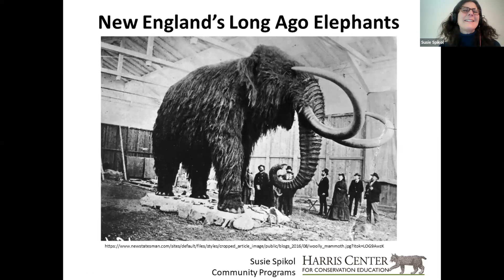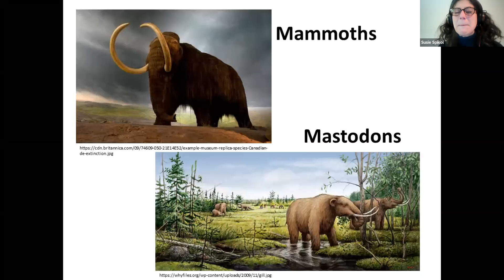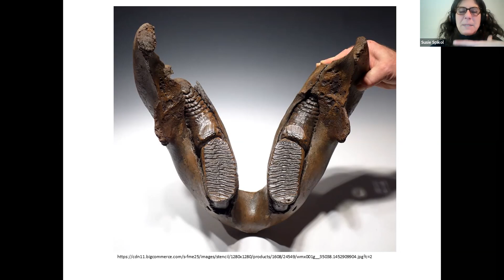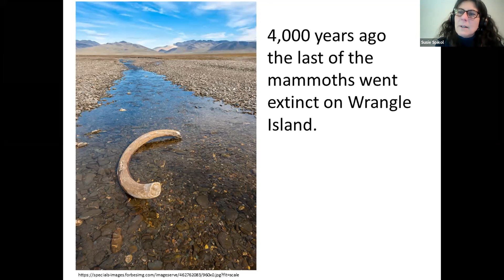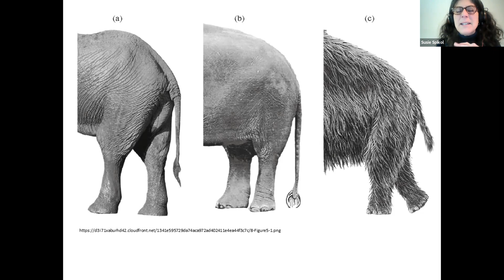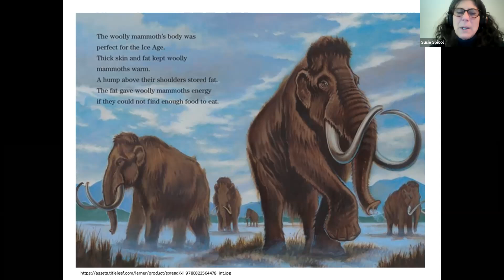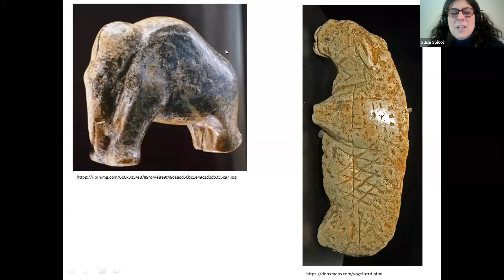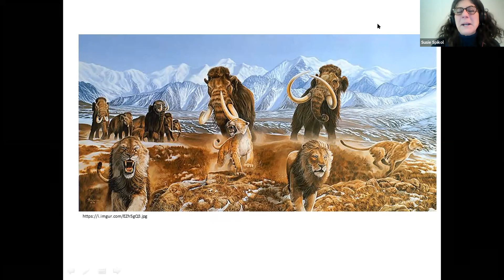Super Stellar Friday- New England's Long Ago Elephants: Woolly Mammoths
February 2021

Come discover the long lost lives of New England’s forgotten elephants. Find out about woolly mammoths that once roamed our world. Discover who these ancient relatives of modern day elephants were, what the differences are between mammoths and mastodons, and what happened to them. Join Harris Center naturalist and woolly mammoth lover Susie Spikol, for this special night with the lost elephants of New England.

Susie spent her youth exploring the wild edges of Brooklyn, NY and roving the rolling green hills of southern Vermont. After one statistics class, she abandoned her childhood dream of becoming a wolf scientist and decided that teaching children in the outdoors was just as exciting as working with a pack of wild canines. After interning as an environmental educator with the Central Park Conservancy and several summer stints with the Massachusetts Audubon Society, she wandered upon the Harris Center in 1991.